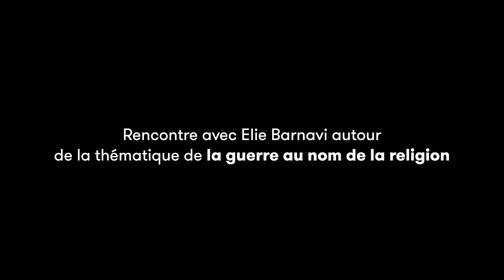Tribunes de la presse 2021 - Elie Barnavi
À l'occasion des Tribunes de la Presse 2021, rencontre avec Elie Barnavi autour du thème "La guerre au nom de la religion". Rencontre animée par Nicolas Beau.